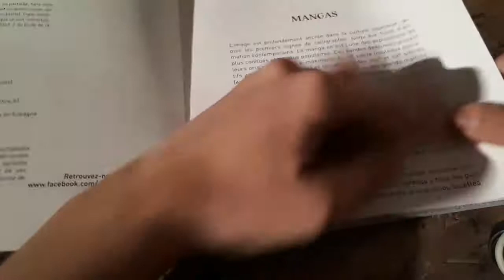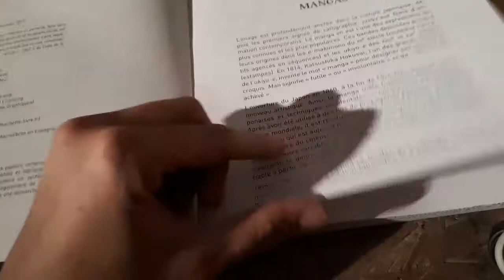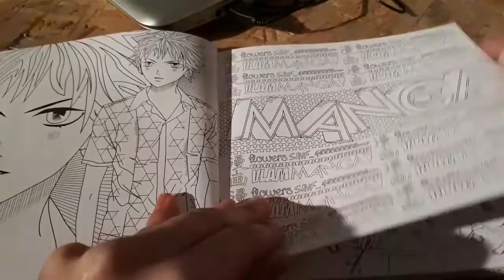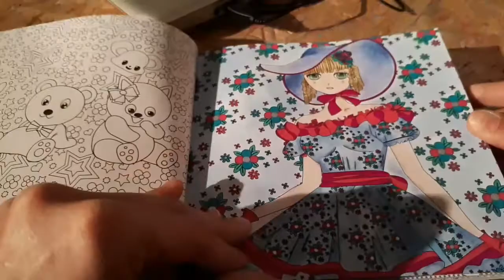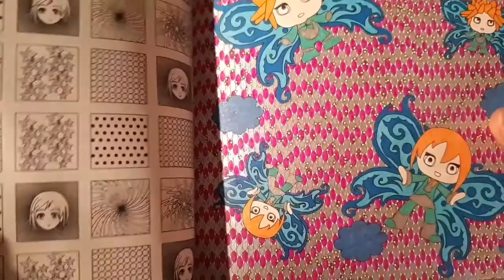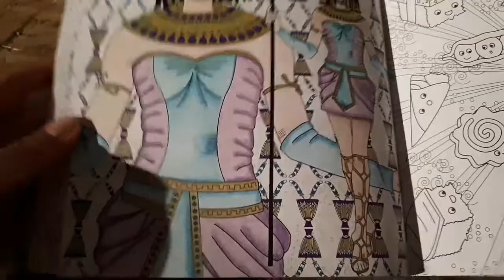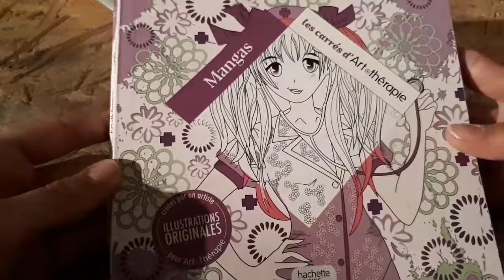Présentation: Mangas carrés art thérapie - livre coloriage Hachette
Coloring book livre coloriage les mangas carrés art thérapie